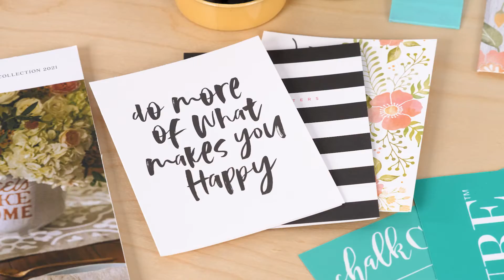Chalk Couture™ Starter Kit February 2021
The New Designer Starter Kits are $99 with over $240 of product! The Starter Kit is refreshed and updated each month with current transfers, paste colors and the current catalog.